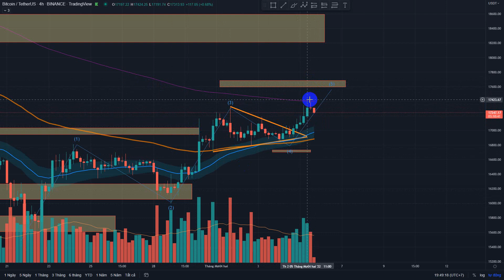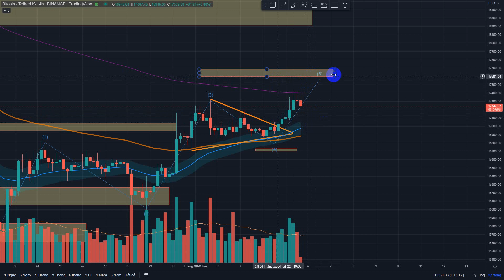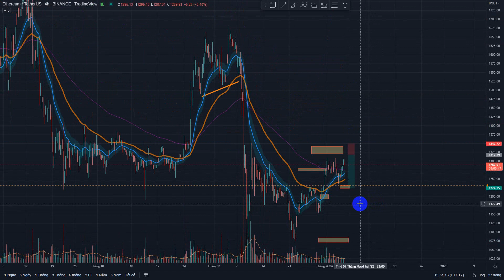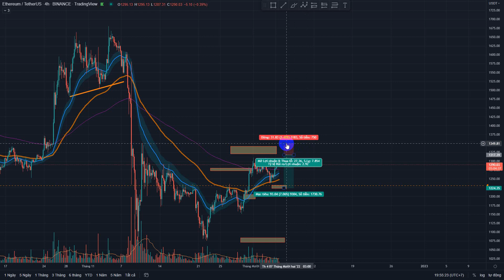Bitcoin Tạo Đáy - Uptrend Rồi?